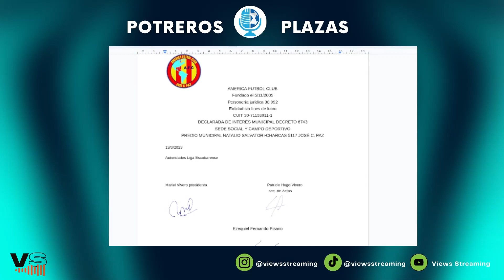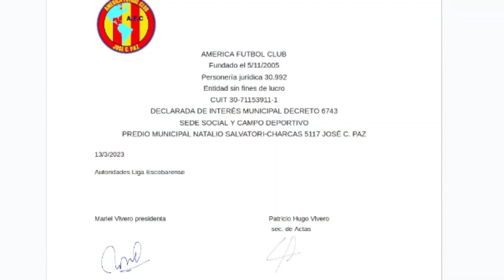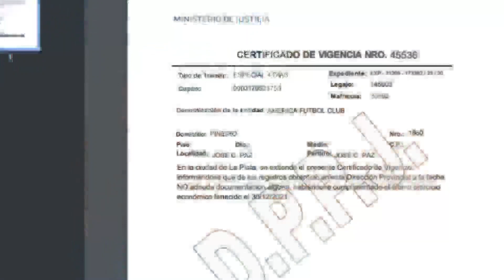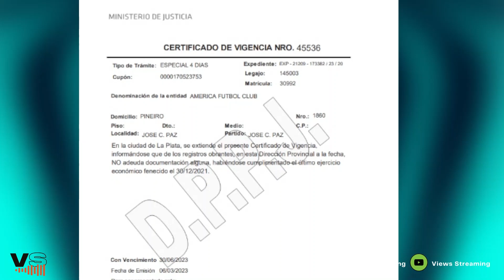PATRICIO VIVERO: “OJALA ALEJANDRO RUITIÑA SE RECTIFIQUE" - VIEWS STREAMING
El dirigente del club de José C. Paz pidió derecho a replica respecto a la entrevista de la pasada semana con la dirigencia de la Liga Escobarense y afirmó que alguien en off le dijo: "Me equivoque con el América".

TAMOSREADY /tamosready_ok
VIEWSSTREAMING /viewsstreaming

VIEWSSTREAMING /viewsstreaming